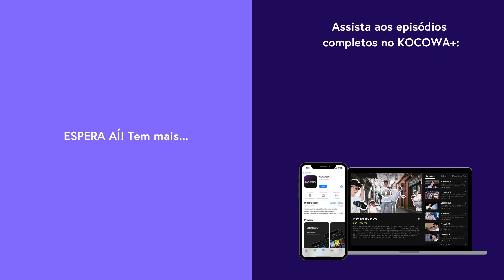(G)I-DLE - Abracadabra (Brown Eyed Girls) | As Estações: Tapete Vermelho de Lee Hyo Ri | KOCOWA+ BR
Assine o KOCOWA+ e assista aos episódios completos de As Estações: Tapete Vermelho de Lee Hyo Ri com legendas profissionais em PT-BR ✨

🎤 SOBRE As Estações: Tapete Vermelho de Lee Hyo Ri

Seguindo os passos de Jay Park, Choi Jung Hoon e AKMU, Lee Hyo Ri assume como a quarta apresentadora da série "As Estações". Em comemoração ao lançamento do programa apresentado por Hyo Ri, uma das celebridades mais influentes e estilosas da Coreia, diversos convidados famosos visitam o estúdio, proporcionando a todos com apresentações espetaculares. Venha participar do tapete vermelho e encerrar sua sexta-feira com boa música, apresentações vibrantes e conversas divertidas entre Hyo Ri e seus convidados! Não deixe de conferir o famoso senso de humor de Hyo Ri!

GÊNERO: Música, Variedades
LEGENDAS: Português, Inglês, Espanhol
PAÍS: Coreia do Sul
ANO: 2024
ELENCO PRINCIPAL: Lee Hyo Ri